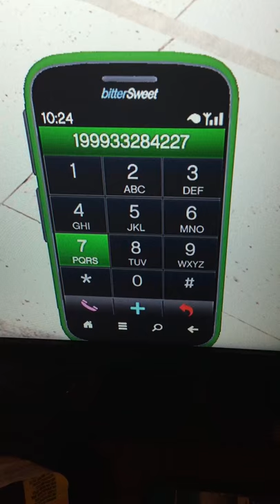Duke O death cheat code gta5 ps4